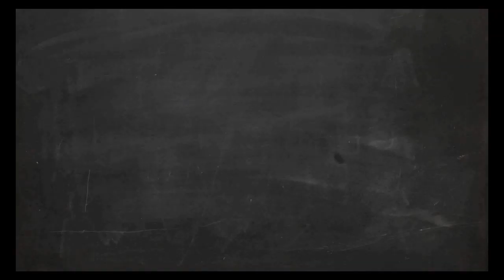"বিজেপি মমতা ব্যানার্জীর শাড়ি টা খুলে নিয়েছে।" পুলিশ কে এক হাত নিলেন অরুণাভ ঘোষ। Arunava Ghosh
"বিজেপি মমতা ব্যানার্জীর শাড়ি টা খুলে নিয়েছে।" পুলিশ কে এক হাত নিলেন অরুণাভ ঘোষ। Arunava Ghosh (মতামত বক্তার ব্যক্তিগত)

10dik24 is West Bengal’s 24 hours online Bengali news Portal, which offers the latest International and Nationwide news on politics, entertainment, real estate, city news, health, career, lifestyle, food that enables its viewers to stay abreast with all the latest current affairs, employment in Bengali.
10dik24 was launched on 1st June 2018 as a dedicated online Bengali news website, committed to providing the latest news for West Bengal, Tripura and across the world.